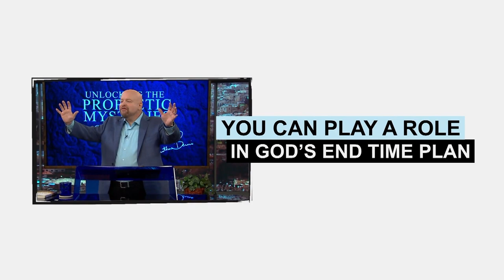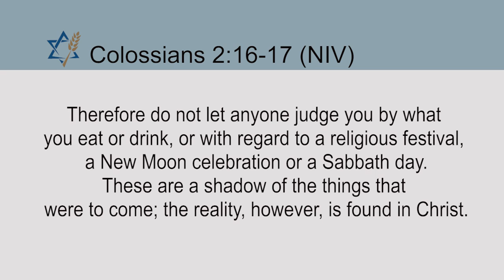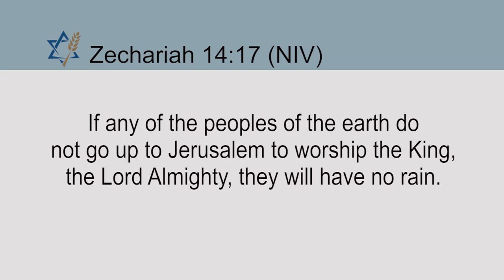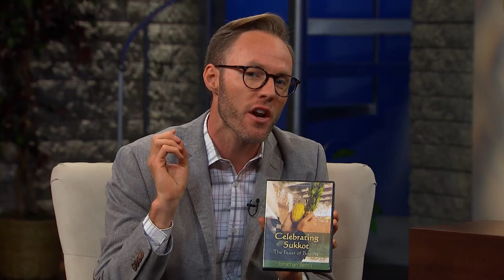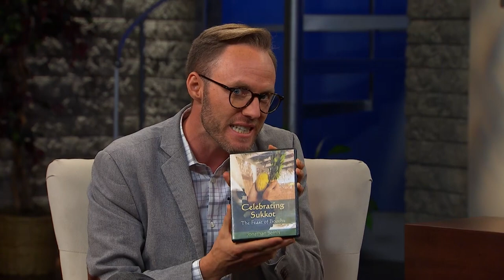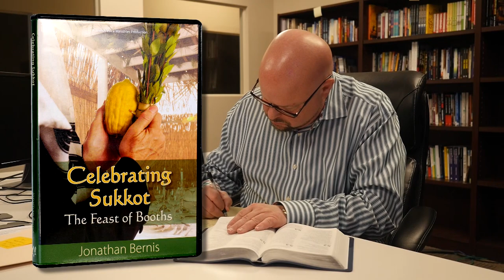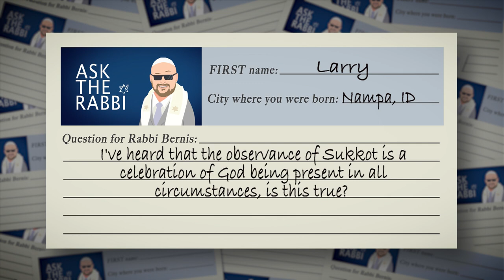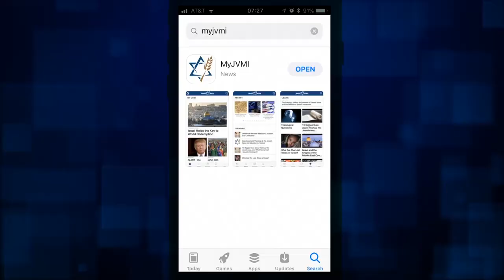Sukkot - Dwell with the Lord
Sukkot, or the Feast of Tabernacles, includes an intriguing observance. Join Jonathan Bernis and Ezra Benjamin as they discuss the last of the Fall Feasts prescribed by God in Leviticus 23. Discover the meaning behind this Feast and how it can encourage your faith. Jonathan and Ezra share personal memories of celebrating Sukkot and expound on its prophetic element yet to be fulfilled.